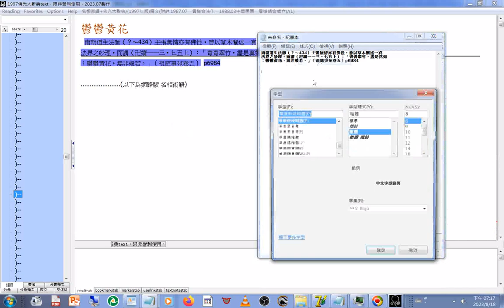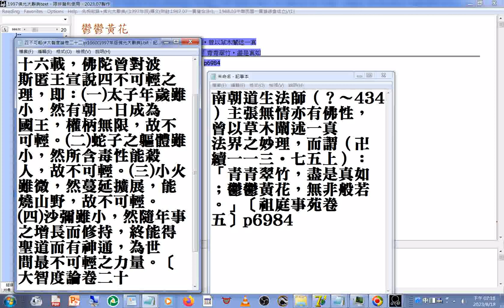鬱鬱黃花(祖庭事苑卷五) p6984(1997年版#佛光大辭典)